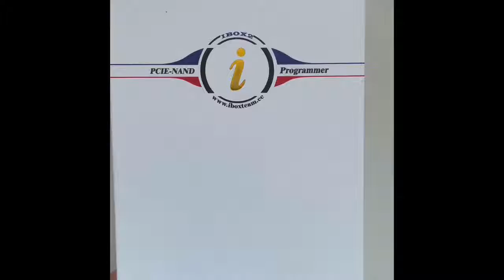Unboxing iBox2 BGA110 PCIE DFU Purple Screen Programmer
Unboxing Video Of iBox2 BGA110 PCIE DFU Purple Screen Programmer For iPhone 6-11 Pro Max